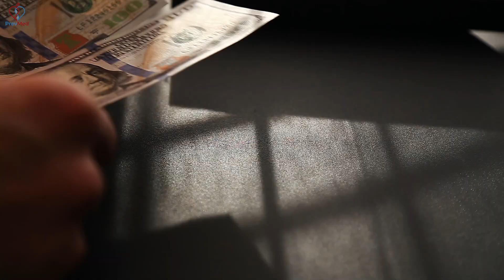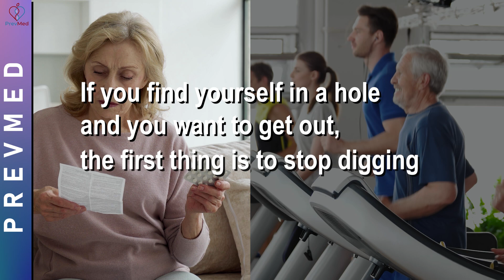The Hydrogen Water and O-zone Therapy Scams